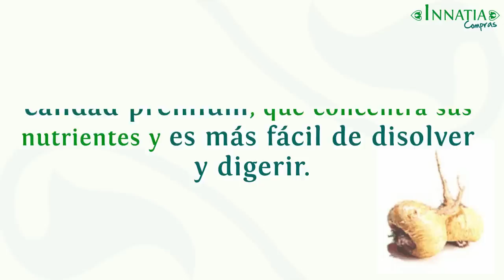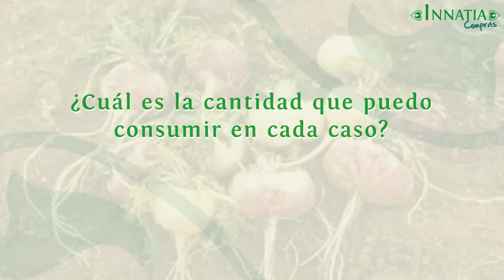¿Cómo comprar maca?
Consejos para la compra de maca andina o peruana. En este video, conocerás la diferencia entre la maca roja y la maca negra y las características que hacen de la maca gelatinizada un suplemento de calidad premium.